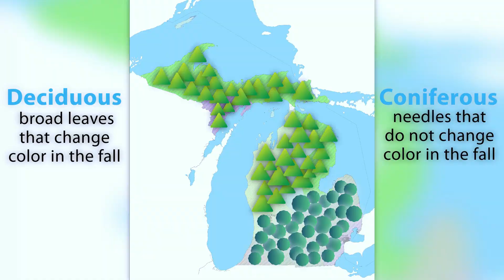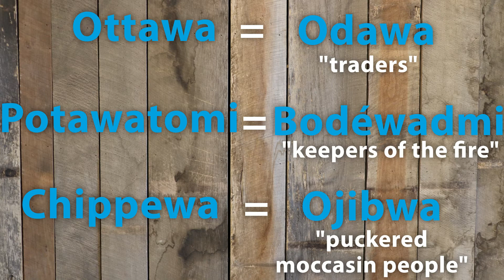Intro to Indigenous People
In this video series, ODC Network staff will be exploring content from our Michigan living history program called "Michigan's Indigenous People". Through these videos, we will share some aspects of the life of an indigenous person both before and after contact with Europeans. Staff will use artifacts, language, traditional structures, games, hunting tools, and common life skills while focusing on the learning ability of a third grader.

None of our staff have indigenous heritage. We do an abundant amount of research in an effort to positively reflect and respect the people and culture of Michigan. We are lifelong learners and will continue to adapt our program  with new information as it becomes available to us.

Video content supported by Michigan Council for Arts and Cultural Affairs and the National Endowment for the Arts